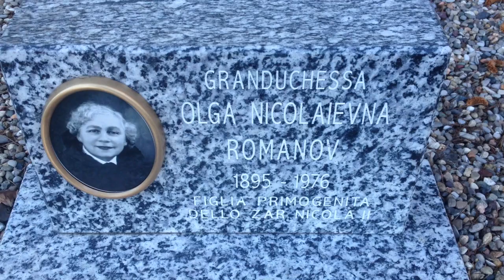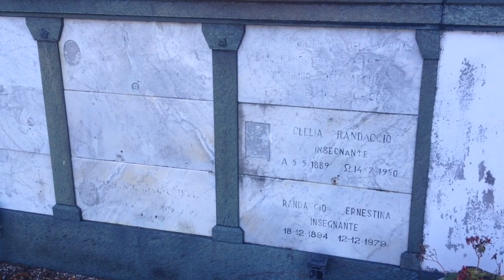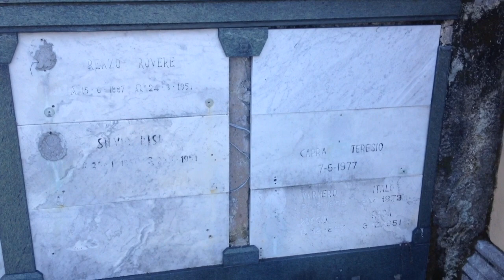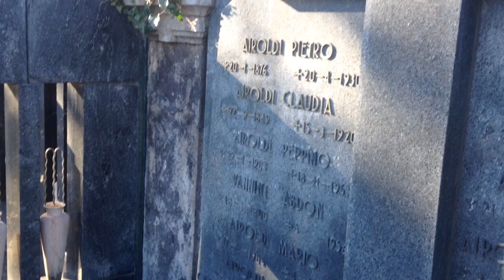TOMBA di MARGA BOODTS, che si millantava OLGA, figlia dello Zar ROMANOV, Cim. Menaggio, Lago di Como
Scopriamo anche la vicina tomba della fida MARTA AIROLDI (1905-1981).